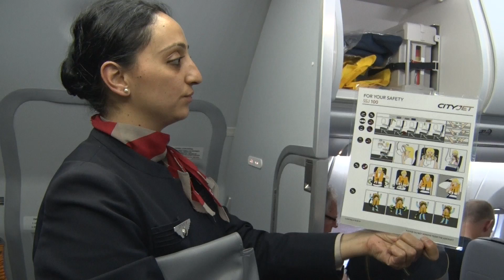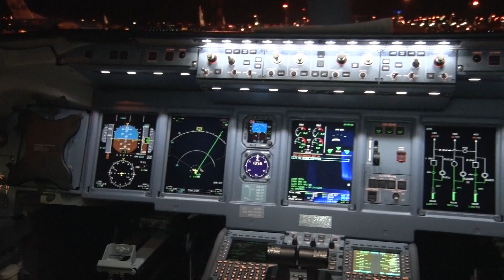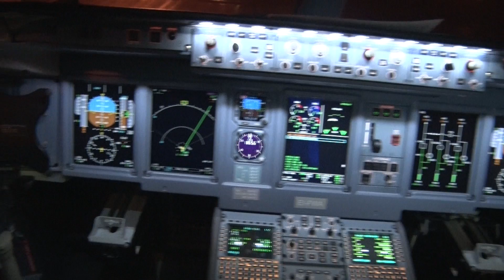SUKHOI SSJ100 at SCHIPHOL AIRPORT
The Sukhoi SSJ100 visited Amsterdam Airport Schiphol and took 97 passengers for an introduction fligh above The Netherlands. Cityjet from Ireland flies daily between London City and Schiphol with the Avro BAe 146. From 2018 on the airline will use the SSJ100 for the route.
The Sukhoi SSJ100 is a Russian built aircraft.